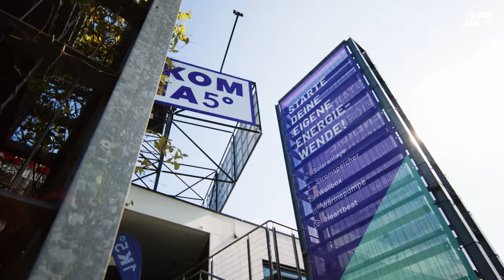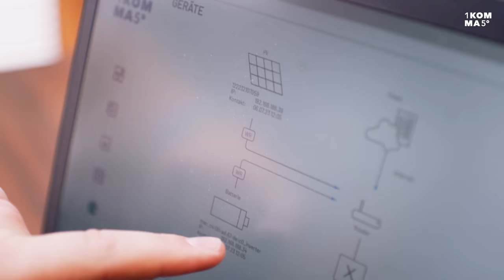CO2-neutrale Zukunft: Familie Rüngeling | 1KOMMA5° Erfahrungen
🌞💡 Ingrid und Heinz Rüngeling haben ihr CO2-neutrales Leben mit 1KOMMA5° gestartet. Ihre Motivation: die kommenden Generationen!

Für sie ist das Thema erneuerbare Energien keine Frage des Alters, sondern eine Investition in die Zukunft. Mit einem umfassenden Energiesystem von 1KOMMA5°, bestehend aus Solaranlage mit Stromspeicher, Wärmepumpe, Wallbox und unserem innovativen Energiemanager Heartbeat, sind sind sie begeistert von den Möglichkeiten, die sich für sie und kommende Generationen auftun.

💜 Die Zufriedenheit unserer Kundinnen und Kunden ist uns wichtig! Als regionaler Partner stehen wir unseren Auftraggeber:innen bei der Umsetzung ihrer Projekte zur Seite und bleiben auch darüber hinaus noch in engem Austausch.

👉 Das erwartet dich im Video:
00:00 Warum im hohen Alter investieren?
00:40 Der Energiemanager Heartbeat!
01:07 1KOMMA5°-Team
01:18 Empfehlung der Rüngelings

🌿 Du möchtest deinen Weg in ein klimaneutrales Leben starten? Wir begleiten dich!

Du willst noch weitere Insights zu unseren Produkten?